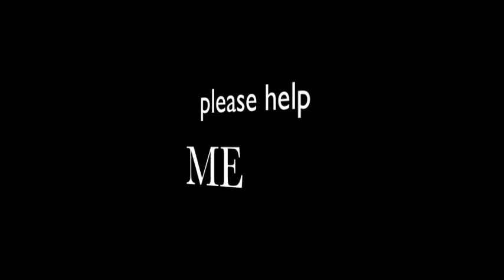Shane's Journey to Vancouver 2010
U.S. Ski Team member Shane Cordeau skis moguls while making a rounder turn with a lot more ski contact on the snow, which means he travels faster and flys higher. And, the world of skiing is starting to notice. Now Shane needs our help. Even a few dollars is greatly appreciated, but the more the better. Go to svsef.org and click on fundraising, then choose "How to Donate". Make your donation, specify Shane Cordeau, and feel good because you could help.